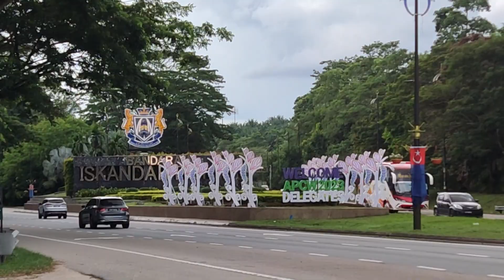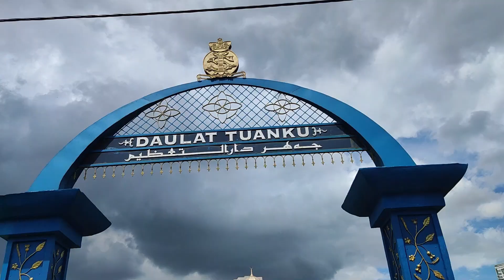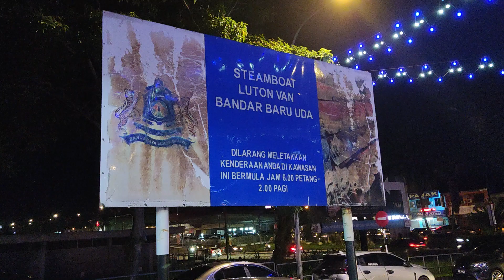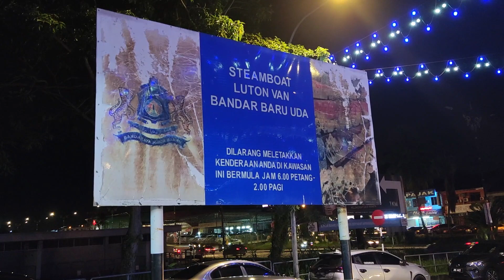Childhood Places in Johor Bahru | IMS 457